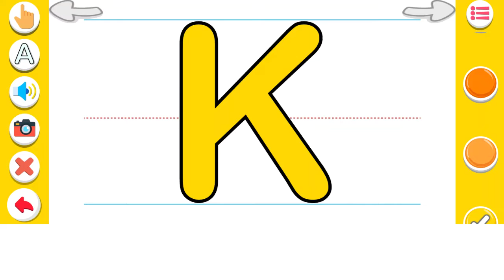L for....So fun1 | ABC Alphabets | Learn | Education | unlimited gaming riz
lets quick game play1